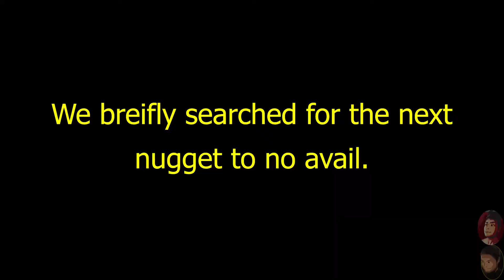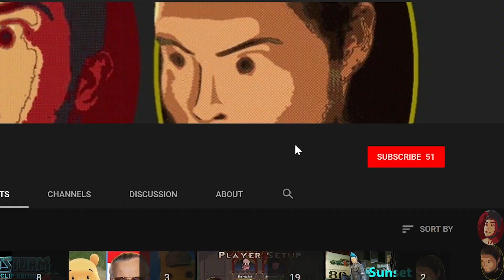Call of Juarez: Gunslinger (Xbox 360): Part 5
Another day, another level. Some upright shenanigans happens this episode with the plot and then Mr. Dynamite himself shows up as a two phase boss fight. We have fun here.